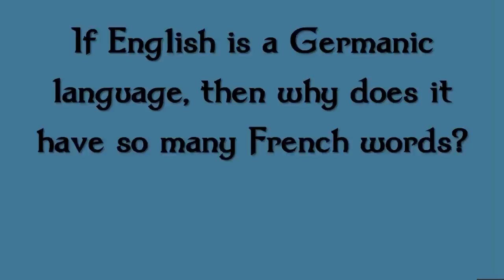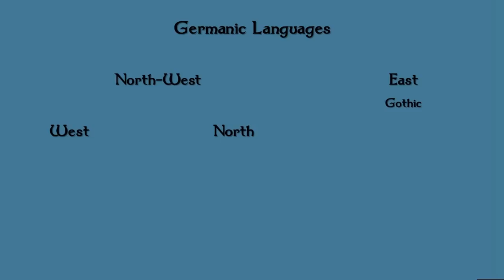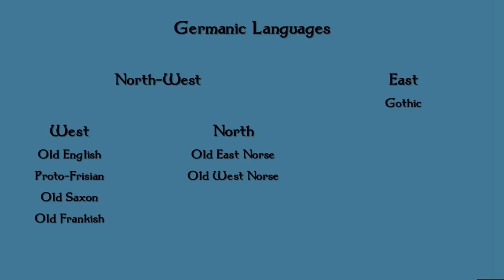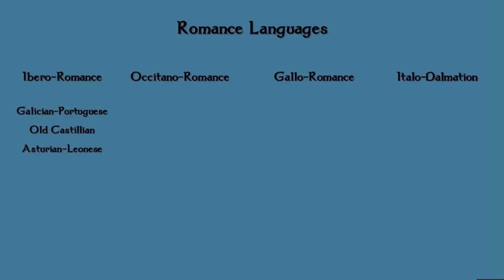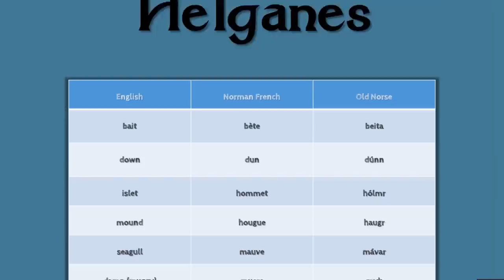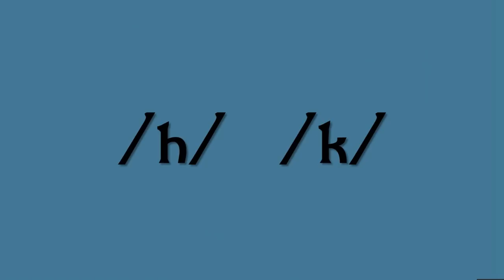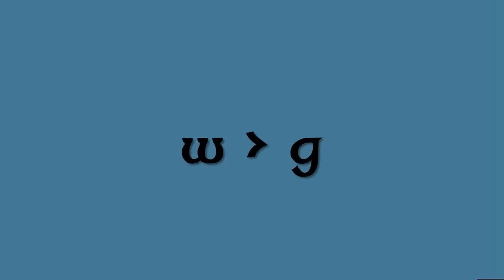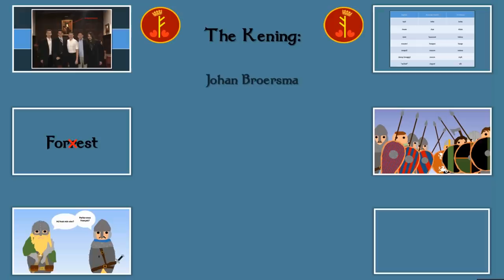Viking French? | What was the Norman Language?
In 911 AD a Viking chief named Rollo (Old Norse Hrólfr) was given as a fief the territory of Normandy in the North of France, the then Western Frankish Kingdom. 155 years later his descendant William would become a king in England starting the Norman Era and leaving a legacy that would shape British and world history. But in terms of those first Scandinavians that came to Northern France in the 10th Century, what language did they speak and how did this influence the development of Modern English that is spoken throughout the world today? While they were originally Old Norse speakers, soon the new "Normans" switched to the local vernacular of Old French, this new blend becoming known as "Old Norman" which retained some interesting features and loaned many words from Old Norse and decisively influenced the English language as we know it.